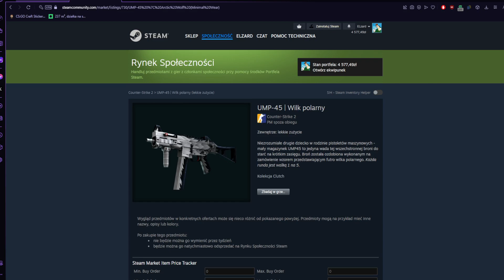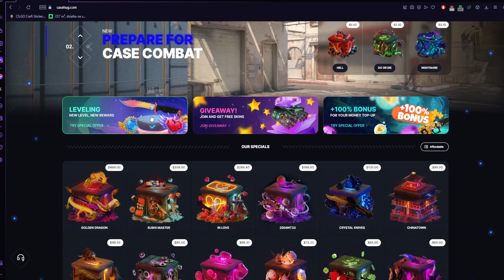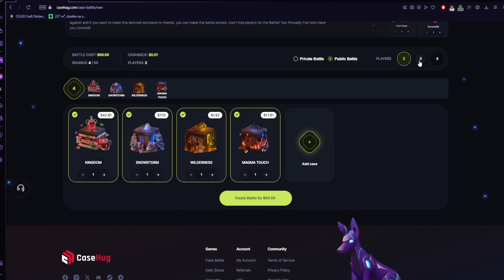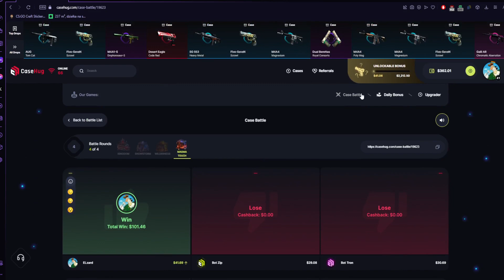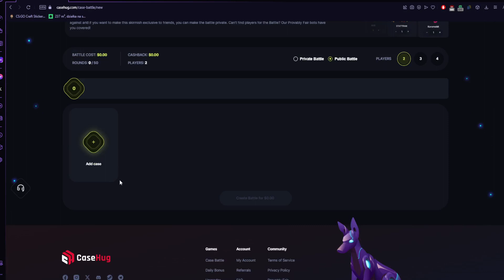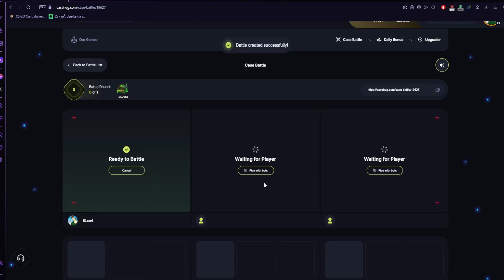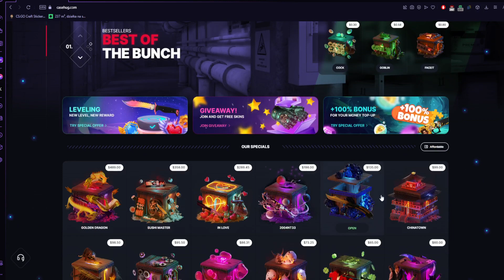Wielkie CaseBattle na Casehug +Konkurs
Kod elzard daje na stronce +25% do nagrody bonusowej
Polecam Kodzik